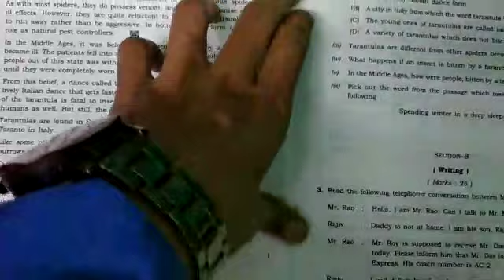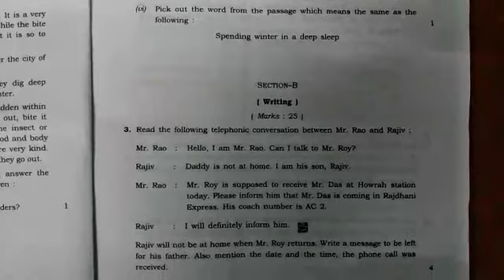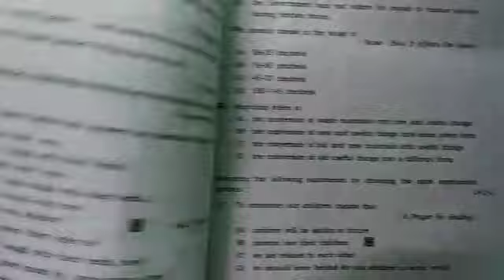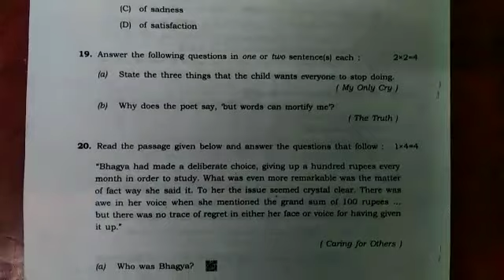NIOS - 10th (ENGLISH) QUESTION PAPER OCT-2018